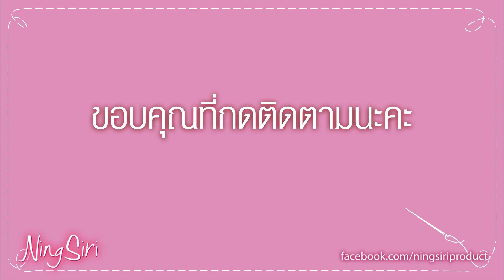Crochet Hot Water Botter Cover Tutorial | NingSiri Crochet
์NingSiri Crochet ถักโครเชต์ ถุงหุ้มกระเป๋าน้ำร้อน ผู้สูงอายุ ที่มีอาการเป็นตะคริวบ่อยๆก็ใช้สะดวกมากขึ้นค่ะ  ส่วนเด็กๆที่ฉีดวัคซีนมาประคบได้สบายและปลอดภัยมากขึ้นด้วยนะคะ

ใช้ไหมคอตตอนเกาหลี 3.5มิล 70 กรัม  กับเข็มโครเชต์ ขนาด 6 มม. หรือ10/0

ขอบคุณเพื่อนๆ ที่ติดตามนะคะ

Lär dig sticka ett nätpåsmönster för nybörjare.
Aprenda a tricotar um padrão de saco de rede para iniciantes.
Yeni başlayanlar için file çanta modeli örmeyi öğrenin.
Lernen Sie, ein Netztaschenmuster für Anfänger zu stricken.
Учимся вязать выкройку сетчатой ​​сумки для начинающих.
शुरुआती लोगों के लिए नेट बैग पैटर्न बुनना सीखें।
Lær å strikke nettposemønster for nybegynnere.
ابتدائیوں کے لیے نیٹ بیگ پیٹرن بنانا سیکھیں۔
Belajar merajut pola tas jaring untuk pemula.
Impara a lavorare a maglia un modello di borsa a rete per principianti.
초보자를위한 그물 가방 패턴 뜨개질을 배우십시오.
初心者のためのネットバッグパターンを編むことを学びます。